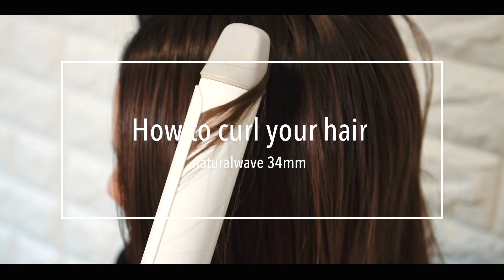【ヘアアレンジ】4つコテ紹介&ナチュラルウェーブの巻き方！！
私の持ってるコテを私なりの使い分けで紹介してみたよー！

語りが多めです。笑

コテっていろんな種類があるから
迷うよね、、

自分の使いやすいコテや
髪型にあわせてコテを選んでみてね！

最後に髪の毛の巻き方も紹介しました！

太いコテを使うナチュラルな巻き方も
時短だし、ごまかせるからオススメ！笑

内巻きと外巻きミックスなんだけど、
先に外巻きを間隔を空けて巻いて
その間を内巻きにしていくと
コテの向きを交互に変えなくていいから楽チンです！

やってみてねー！♡♡♡

0:00　オープニング
0:24　コテ紹介
4:55　巻き方紹介
6:34　完成！ポイントまとめ